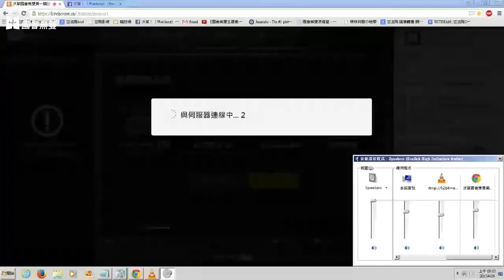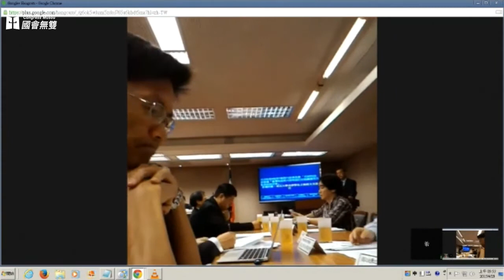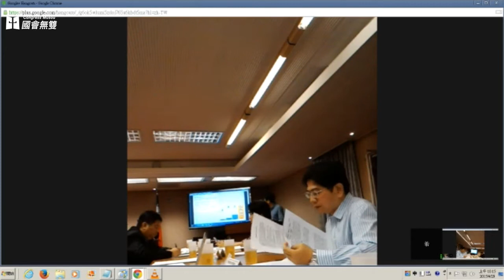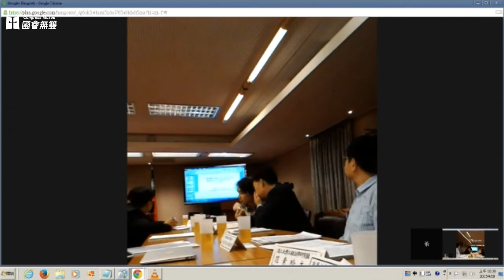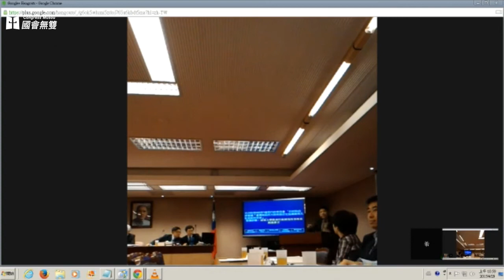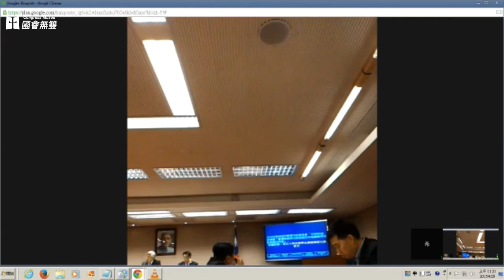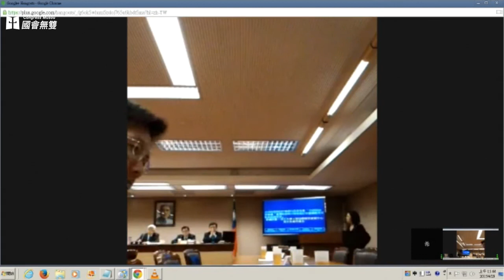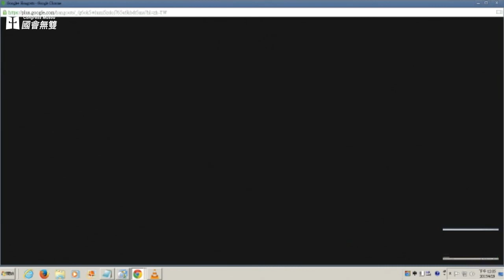【立院現場】直播「黑畫面」 兩岸監督條例「座談會」虛晃一招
今（29）日，立法院內政委員會原本預定就《兩岸協議監督條例》召開「公聽會」，不過，會議開始後卻無預警改為無實質法律效力的「座談會」，而且原本正在直播的立法院IVOD視訊系統，也於會議開始沒多久後變成「黑畫面」，並一路黑到中午會議結束，讓現場媒體、立委一陣錯愕。

民進黨立委李俊俋立刻提「程序」問題表示，法案審查時從來沒開過所謂「座談會」，同時質疑會議不對外公開，沒有直播也不留下文字記錄，不符合資訊公開透明原則，最後強調「程序要符合立法院的規矩」，要求「代理」主席國民黨立委邱文彥應立即指示恢復視訊轉播。

對於李俊俋提出的質疑，邱文彥回應表示，請大家容忍臨時改為座談會、不進行直播等「程序瑕疵」，但強調仍希望讓官員及專家學者充分表達意見，會後也會爭取將相關資訊公開，會議最後仍照常進行，直到中午十二點左右結束。